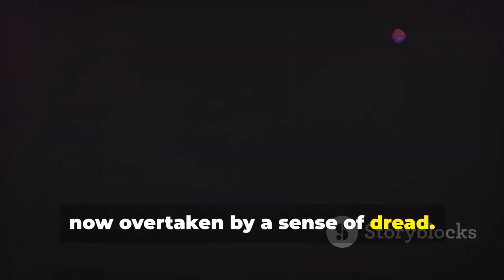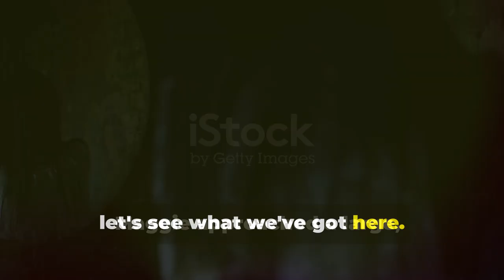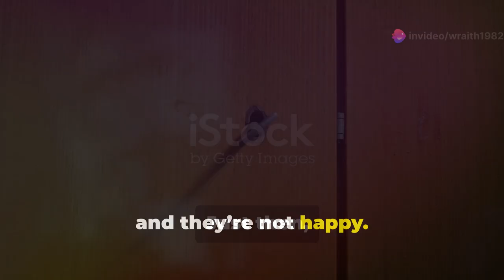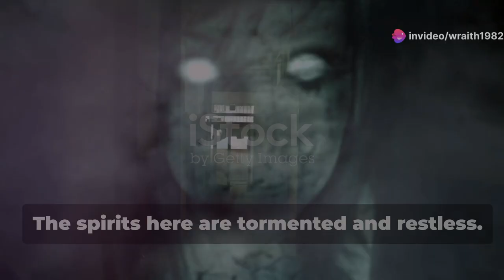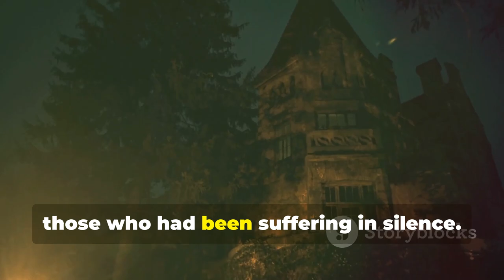The Dark Secret of Ravenswood Manor REVEALED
Uncover the dark secret of Ravenswood Manor in this chilling video. Get ready for a spooky AI horror experience like never before!
Wraith1982